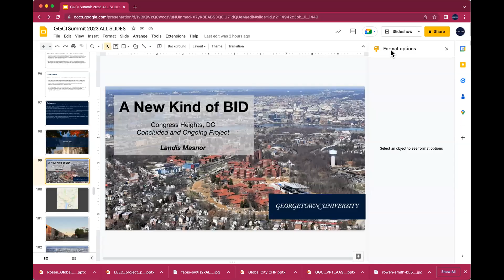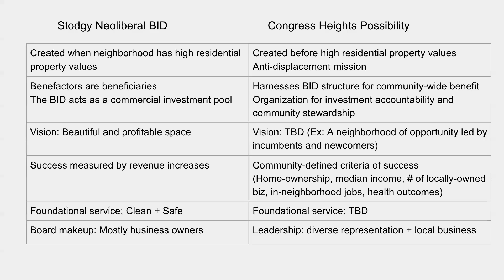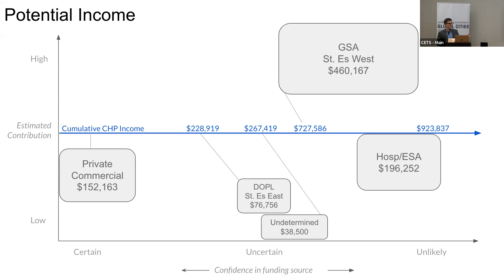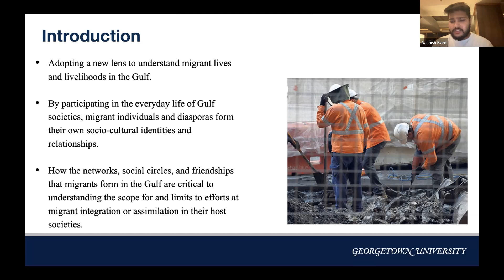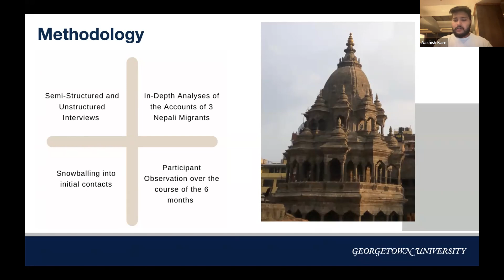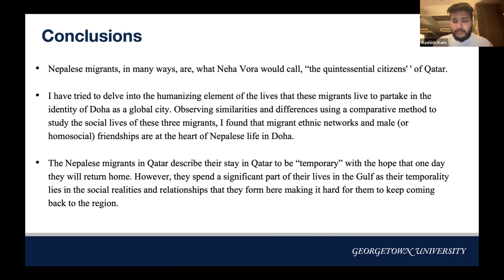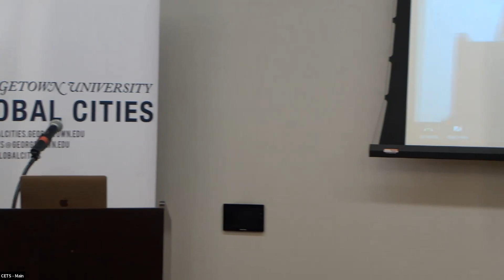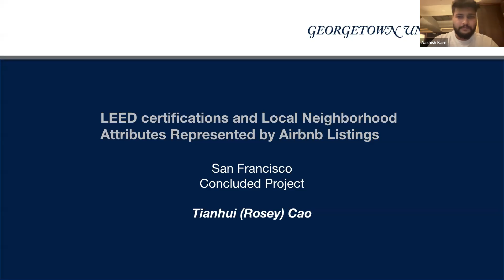GGCI Research Summit V (2023) Panel 4: Researching Our Local Communities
Panel 4: Researching Our Local Communities

Presentations

Beyond the Suffering Subject: Ties, Networks, and Belonging among Nepalese Migrants in Qatar

Aashish Karn (Georgetown University in Qatar, International Politics Major ‘23)

A BID for Equity: Funding a Neighborhood Partnership in Congress Heights

Landis Masnor (School of Continuing Studies, Master’s in Urban and Regional Planning Program ‘22)

Response:

Prof. Uwe Brandes, Faculty Director, Georgetown Global Cities Initiative